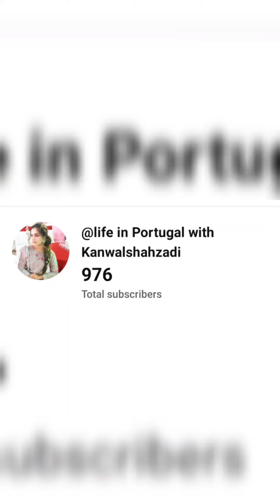Mujhse Assi Glti hoi k Follower Sy sorry krna pra😓|Birthday Glam Vlog